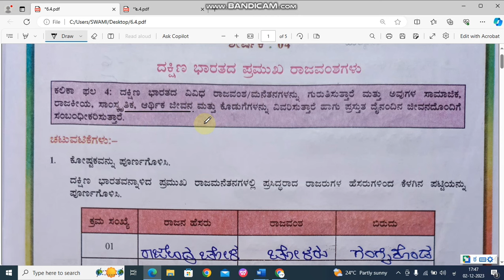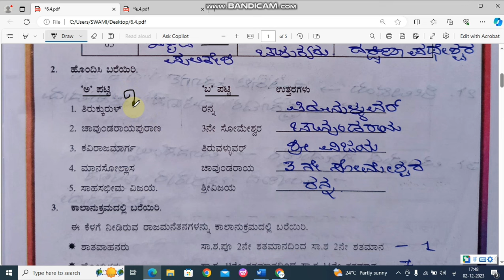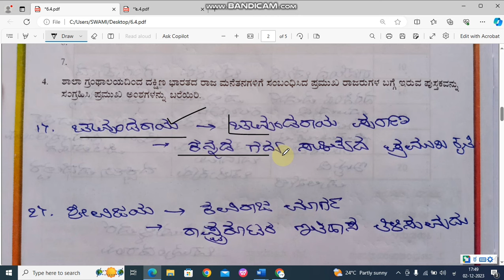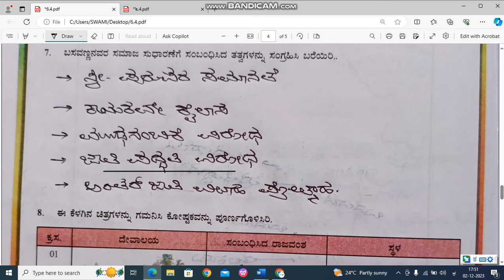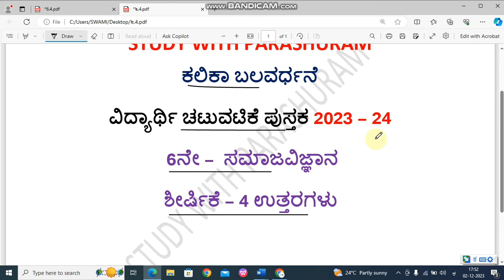6th Social science l kalika balavardhane l vidyarti chatuvatike pustak ll shirshike 4 uttara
ಕಲಿಕಾ ಬಲವರ್ಧನೆ
6 ರಿಂದ 9ನೇ ತರಗತಿಯ ವರೆಗಿನ ವಿದ್ಯಾರ್ಥಿ ಚಟುವಟಿಕೆ ಪುಸ್ತಕಗಳಲ್ಲಿ ಇರತಕ್ಕಂತ ಪ್ರಶ್ನೆಗಳಿಗೆ ಉತ್ತರಗಳನ್ನು ಈ ಕೆಳಗಿನ ವಿಡಿಯೋದಲ್ಲಿವೆ ವಿದ್ಯಾರ್ಥಿಗಳಿಗೆ ಹೆಚ್ಚಿನ ಸಂಖ್ಯೆಯಲ್ಲಿ ಶೇರ್ ಮಾಡಲು ಮರೆಯದಿರಿ.